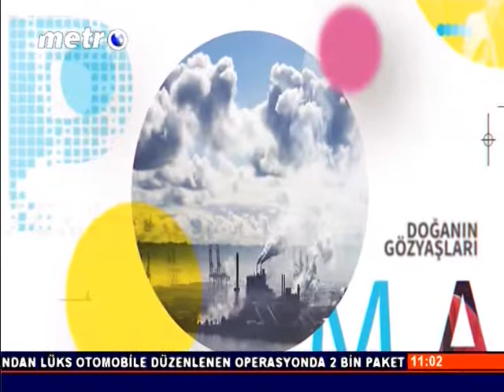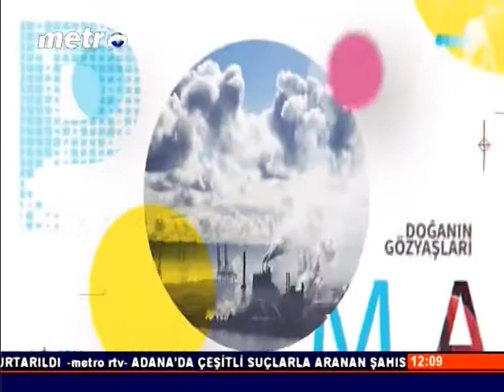KARİZMATİK SİYASETÇİ OZAN GÜLAÇTI İLE RENGARENK (1"3.10.2018)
Genç değerlerimiz kıskanmayalım  DEĞERLENDİRELİM tıpkı benim gibi..Çünkü İstikbal GENÇLİKTEDİR..(YM)